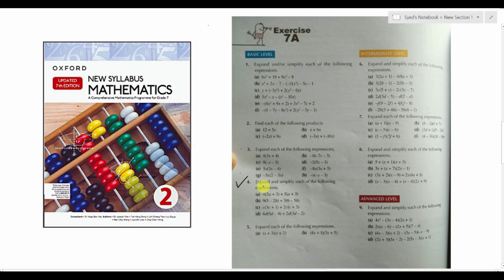Exercise 7a Question # 4 Oxford New Syllabus Math Updated New Edition|| D2 Maths | Chapter 7 |Book 2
Exercise 7A Question no 04 Oxford New Syllabus Mathematics Book 2 Updated 7th Edition|| D2 Maths || Chapter 7 Expansion and Factorization of Quadratic Expressions || Book 2 New Updated Edition.

D2 Maths updated New Edition Chapter 7 Expansion and Factorization of Quadratic Expressions Solutions Playlist link

Oxford Mathematics New Syllabus 7th Updated Edition Solutions || Book 2 New Edition|| updated Edtion Solutions

Question # 4
Expand and simplify each of the following expressions.
  (a)   4(2a+3)+5(a+3)

(b)   9(5−2b)+3(6−5b)
(d)   6d(5d−4)+2d(3d−2)